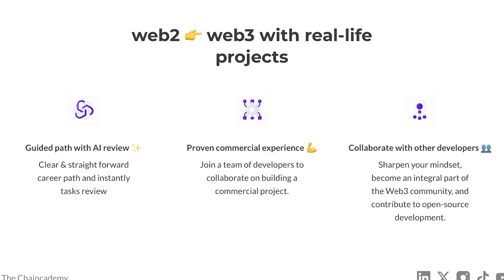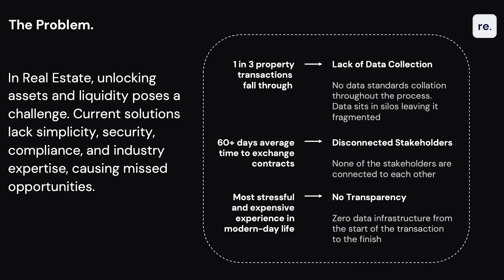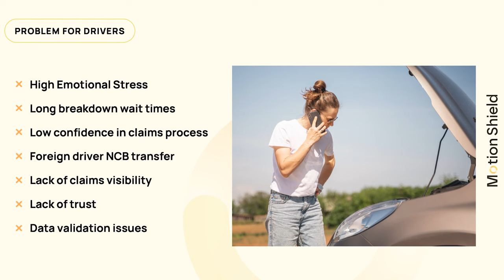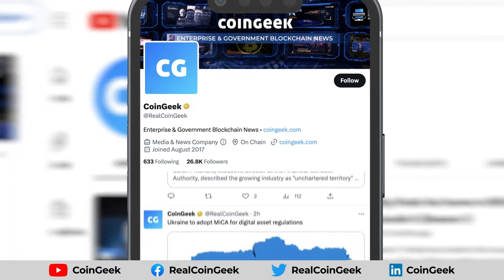New innovative ventures at Block Dojo | The Chain Academy, Revested, Motion Shield |CG Conversations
This week’s CGConversations episode explores the latest innovative ventures in the Block Dojo incubator program: Rafaela Azevedo’s The Chain Academy trains developers for Web3; Kenneth Kelly's Revested streamlines real estate transactions; and Marcus Odubonojo's Motion Shield simplifies car accident reporting—all showcasing the potential of blockchain technology.

Timestamps:

00:00 - Intro
00:39 - Rafaela Acevedo
01:32 - Difference of being a Web3 developer
02:00 - The Chain Academy's goal
03:01 - Learning format
03:47 - Target audience
04:11 - Revenue models
08:34 - Kenneth Kelly
11:29 - Tokenization of digital assets
15:31 - Revested's business model
14:20 - Risks and responsibilities
16:53 - Marcus Audubon Ojo
17:15 - Motion Shield's mission
18:55 - Customer's insurance reception
19:36 - Coming up w/ Motion Shield's idea
20:19 - Blockchain integration
20:42 - Eliminating data manipulation
21:25 - Onboarding customers
21:55 - End of program